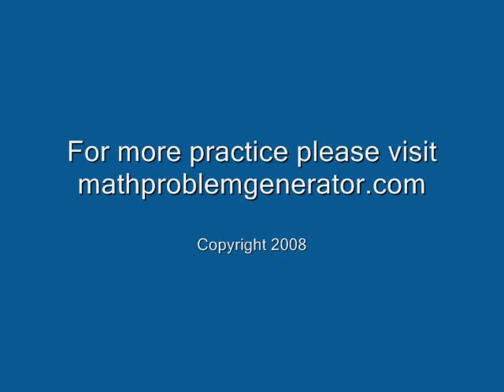Find the Interior Angle Sum of a Polygon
- How to find the interior angle sum of a polygon. For more practice and to create math worksheets, visit Davitily Math Problem Generator at